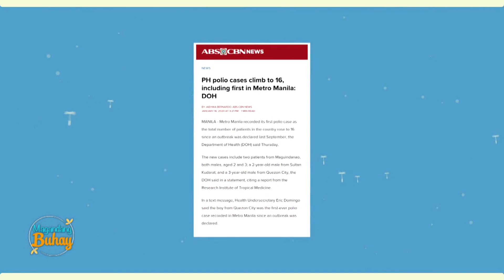Dr.Erica Tania Davillo gives information about Polio | Magandang Buhay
Family and Occupational Medicine Physician Dr.Erica Tania Davillo
spreads awareness about polio.

The official website of Magandang Buhay!